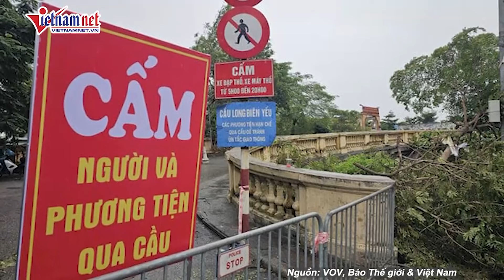Sập nhà điều hành thủy điện ở Lào Cai, 5 người nghi mất tích | Báo VietNamNet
Ông Nguyễn Duy Hòa, Bí thư Huyện ủy Bắc Hà, tỉnh Lào Cai cho biết, các lực lượng của xã Nậm Lúc đã tiếp cận được khu nhà điều hành Nhà máy thủy điện Đông Nam Á, nơi có 5 người nghi mất tích do sập nhà điều hành, nhưng công tác cứu hộ, cứu nạn hiện gặp rất nhiều khó khăn.